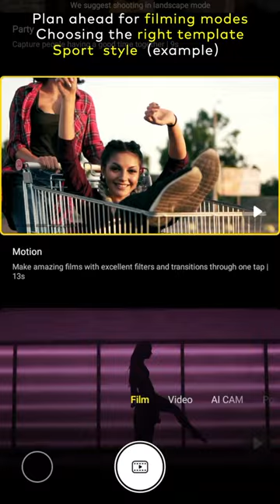itel S24 movie master tutorial